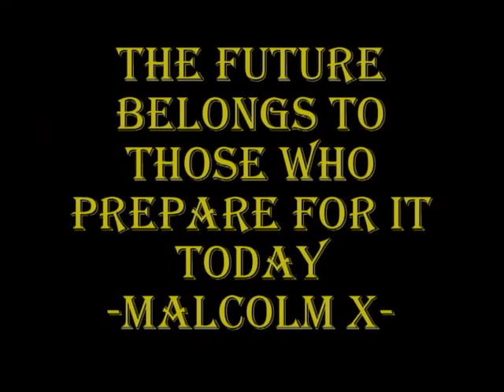Midget M3 final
Monarques vs Boston